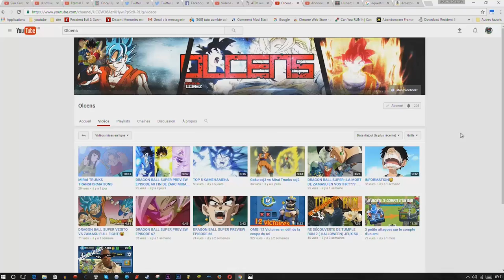clash royal l'éclate totale